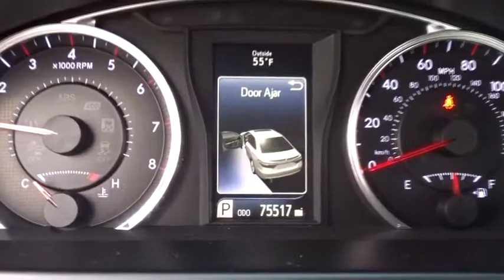2015 Toyota Camry near me Palatine, Arlington Heights, Barrington, Glenview, Schaumburg, IL 6272PA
Celestial Silver Metallic Used 2015 Toyota Camry available near me in Palatine, Illinois at Arlington Lexus. Servicing the Arlington Heights, Barrington, Glenview, Schaumburg, IL area.

Please call and ask for our Pre-Owned Manager Jim Cooper ro GM Marcin Ajdukiewicz to confirm availability 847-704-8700- Thank you for the opportunity to earn your business. ALL PRE-OWNED VEHICLES COME WITH COMPLIMENTARY SIRIUS XM 3 MONTH ALL ACCESS TRIAL SUBSCRIPTION.